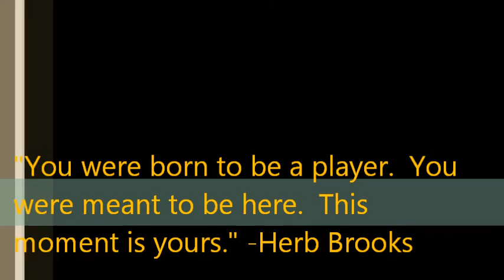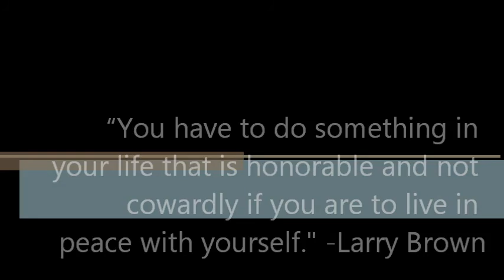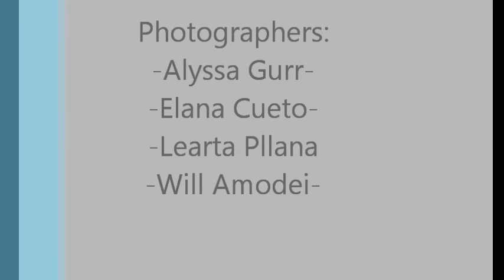Kentwood Judo Photos 2013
Photo Highlights from the 2013 KW High School judo season.